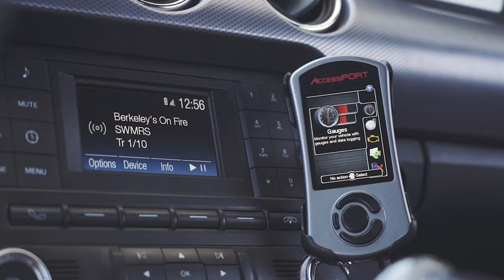COBB Tuning - The COBB Chronicles - Episode 16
The Accessport is synonymous with COBB Tuning... in fact,  some people even call it "The COBB".  Sales numbers aren't our top motivator to make great products,  but seeing the figures over the years does show how far we've come and remind us of all the loyal customers that made it happen. Thank you!